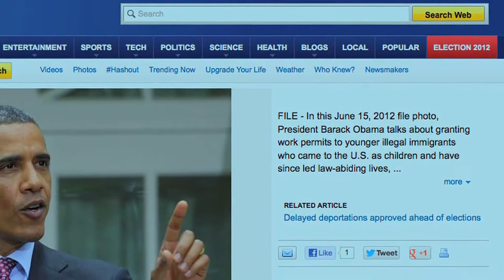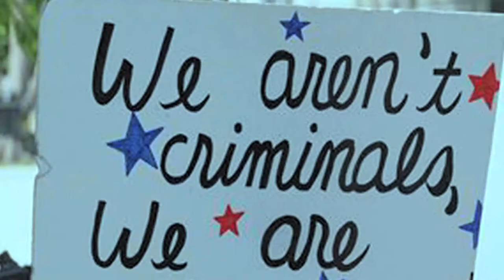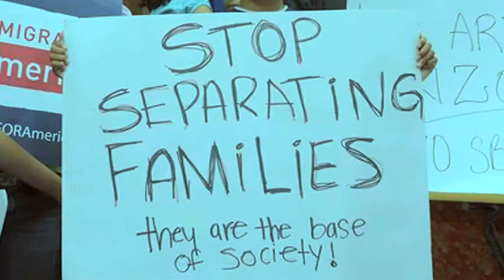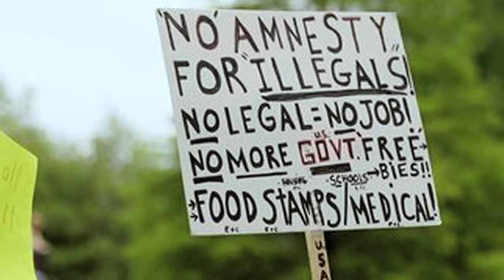Sharing the American Dream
"Sharing the American Dream”, is a short documentary about undocumented immigrants in the United States. It highlights the challenges undocumented immigrants face and those who work to help them rebuild their lives and communities in a new country. These immigrants experience the same struggles and influences as Americans, but they don’t have the same opportunities or freedoms citizens take for granted.